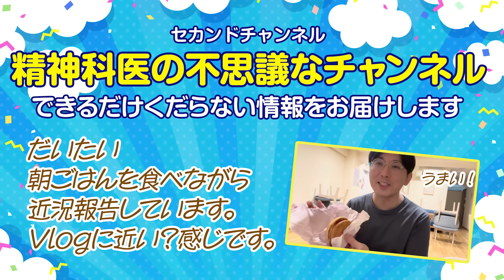【最後にお知らせあり】『益田式こころの治療メソッド』の解説３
【プレミア放送時のお願い】

00:00 OP
00:27 再現性のない世界であること
10:28 書籍の実店舗販売、連続講義のお知らせ（天狼院カフェSHIBUYA）

『益田式こころの治療メソッド』の解説をしていきます。
途中から観てもわかるように話をしますので、パート3と付いていても嫌がらずに観てください。

◾️参考：再現性のない世界

4ページ目からいきます。
再現性のない世界であること、と。
困っちゃうね、この表現も。

人間の心理は、文化、社会、育った環境や家庭などの人間関係、教育歴など様々なものから影響を受けます。
その心理を対象とした芸事や料理、作品、嗜好品など、歴史上同じものが続くことはなく、それらの正解ないし教科書は常にその時代、文化、社会に合わせて更新されていきます。

難しいね。
何言ってんだろって感じですね。

人間の心理は影響を受けますよ。
どんなものに影響を受けるかというと、文化、社会や色々なものです。

人間の心理が作り出した芸事や料理、作品なども、そういう様々な文化、社会の影響を受けるので、同じものが続くことはないんだ、と。
芸事や料理、作品や嗜好品、色々なものはそういう様々な影響、社会の変化の影響を受けるので、正解や教科書、そういうものはなくて、変化していくよ、ということが書いてあります。

精神科臨床も同様で、こういうカウンセリングの話、こういう心持ちがいいよ、そういうものは社会変化に応じて患者の生活環境や趣味嗜好が変われば変わっていく、だから最適な声の掛け方、態度、接近方法も変わる。

傾聴がいいよと聞いていたし、それが治療のメソッドだったんだけど、傾聴の時代からもうちょっとSSTを中心としたコーチングというか、そういう風な問いかけの方が重要という風に今は変わってきてますから臨床は、発達障害の人が増えて。
そういう中で色々変わってきているよねということです。

エビデンス、エビデンスと追いかけ過ぎても困るわけです。
心とは「脳」なんです。
脳というのはそんなに変化していかないんです。
たかが10年、20年では遺伝子レベルまで変わることが少ないので。
もちろんエピジェネティックな変化といって、親の世代からの変化を子どもも変化として受けるんです、小さい変化を受けるんだけど、そうは言ってもやはり人間はDNAの影響が強いので、そんなに変わらない、と。

ただ文化は変わっていくんです。
脳由来の人間の心理はある程度エビデンスがあるんです、暗いところは怖い、高いところ行くと怖い、とか。
言語ベース、社会、そういう言語を中心としたものから受ける影響、心は文化から規定されるので、文化によって作られるんです。

…何か言えてないですね。

心は脳であり、生物学由来、生物由来のものがある。
でも一方で心は言語によっても作られるので、言語由来のカウンセリング技法については変化していくよ、ということになります。
芸術みたいなもの、アーティスティックなものというのは言語由来のものが多いので、変化を受けるというか。

これはムズイね。
この話はうまく説明できてるという気がしないですけど。
ややこしいですね。
ちゃんと書けてないとも言えるんですけど。

もう一回言うと、心はハードウェアの部分があります。
パソコンと一緒なんですよ、ハードウェアとソフトウェアがある。
ハードウェアというのが生物由来です。
生物的な由来、ソフトウェアの部分は社会文化的な由来から来ている、と。

このハードウェア由来というのはDNAという遺伝子を設計図にして作られているので、遺伝子というのはそんなに変化しないので、10年、20年じゃ変化しないので、人間が持ってるDNAは。
ある程度の普遍性はあるよ、と。
一方で、こっちの文化ベースの心というのは割と変化していくよね、ということです。

精神科臨床も、この生物学的ベースの臨床のやり方、例えば発達障害の人にはもうちょっと具体的に伝えていくということには再現性があると思うんです。
うつ病の人に無理をさせない、そういうのはあるんだけれども、もう少しカルチャーベースのところ、例えば「男らしくやれ」というのがある時代においては、男らしくやれという励ましで患者さんの心を奮い立たせて、すごく元気にさせる言葉かもしれないけれども、現代においては男らしくやれというのは、ただプレッシャーを与えて潰されるだけの言葉になっているし、反感を買うようになってしまうかもしれないし。

あなたはきれいだからお嫁さんになれるから大丈夫だよ、というのは、ある時代においてはもう50年ぐらい前だったら、それは一つの患者さんに対する愛情であり褒め言葉なんだけれども、現代においてはただのセクハラというか、すごく差別的な医者の発言になっていくわけで。

こういうところです、精神療法の違いとは。
そういうことを言ってます。

つまり精神科臨床におけるカウンセリング技法は再現性が極めて限定的だということです。
再現性が全くないわけではないですが、その治癒の本質は再現性がない場所で起こっています。

生物学由来のカウンセリング技法というのは、教わらなくてもわかるわけですよ、そんなの、ある程度普通に常識的に考えれば。
うつの人に頑張らせない、妄想を否定せずに妄想を楽しく聞く、そういう生物由来のところです。
強迫性障害の人が手を洗っているときに、それを否定せずに、確かに汚いから手を洗った方がいいよ、と言い続ける、そういう生物的な問題を加味しないような精神療法は絶対ダメです。
ちゃんと考える。

そこじゃなくて、もうちょっと時代の価値観に合ったところこそ技術者の腕の差が出るし、治療の本質だという風に僕らは考える。
だけど、ここは再現性がめちゃくちゃないんです。
センスが問われる領域においてこそ再現性がないという話をしてます。

つまり、ふりかけご飯において味を決定するのはふりかけの味、風味の違いであり、栄養の大部分を占めるご飯の方ではありません。

生物的なことを考えると、エビデンスがありそうなことを言うと、ふりかけご飯のご飯の部分なんです。
だけど味を決定付けるところ、人間のインプレッションのところはふりかけの味のところなので、そこは治療者の腕がすごく出るし、そしてそれは再現性がない。
そしてふりかけの味というのが、その当時はこれが一番おいしい味だったと言われるけれども、10年前、20年前とはみんなの舌の好みが違うから最適解じゃない、というか、そういう形です。

僕のこの本というのもそういうことなんだよということが書いてます。
難しいね。

この時代というか、このYouTubeを通して考えて感じた益田らしさをエッセンスとして載せてます、と書いてます。
だから再現性を追求した本ではないですよ、と。
生物学由来のこうしたらいいというものではなくて、この時代、今ここにいる僕ら、そしてここにいる目の前のあなたたち、そして僕の気持ち、僕と価値観が共有できている今ここのあなたたちに対しては価値があるよということを、僕はここで言おうとしてるんです。
そして、その記録なんだよこの本は、と書いてるということです。

その益田裕介らしさが何かというと、問題解決能力及び受容と諦観だという風に書いてあるんです。

本書が読者の皆さんの問題解決能力および受容と諦観の獲得及び向上の参考になることを願ってます、ということになってる。

これを書いた後に「仕方がない」というか「生まれてきて良かった」という言葉に集約されていくことになるんですけど、僕の中では。
こういうベースで、仏教を少し取り入れて、オリジナルのメソッドを自助会の人向けに特に、そして益田裕介のYouTubeを観ている人たちにとって一番最適なものは何かということを考えて作ったということになります。

ここまでが前書きです。
次からは、この治療の図、この2枚の図を解説するような話が続いていくということでございます。